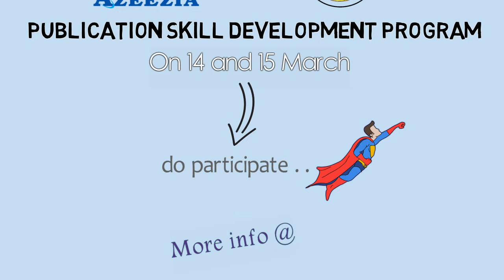Promo video for publication Skill Development program